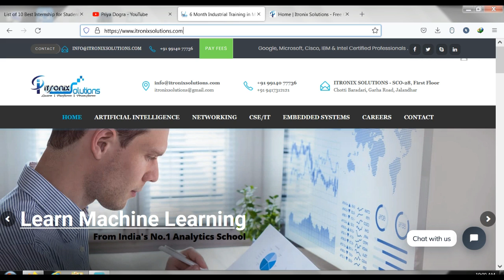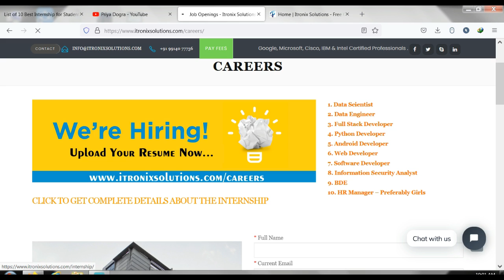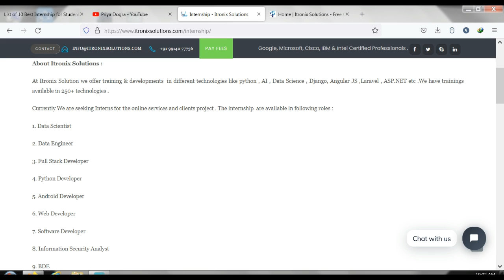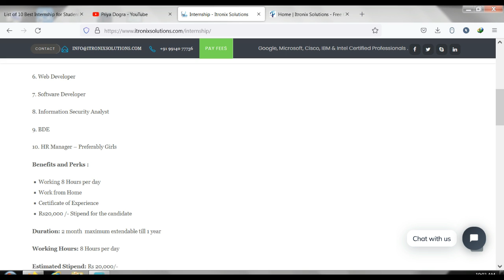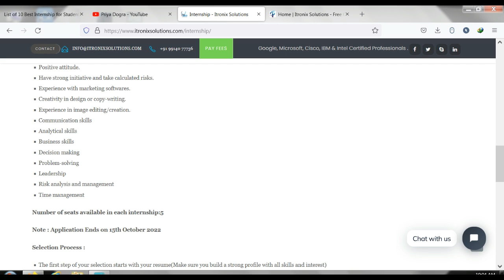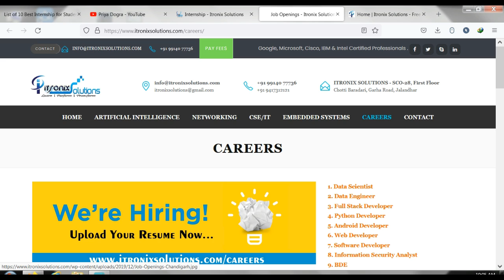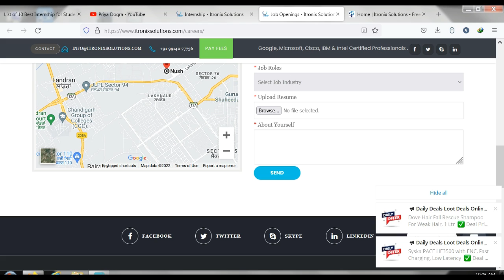List of 10 Best Internships for Everyone | Work from Home with no Skills | Stipend upto Rs 20,000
internship certificate
internships
internship itronix
list of best internships in 2022
work from home internships with no skills
digital marketing internship
free certification
itronix solutions free course with certificate
free certification course
internship with free training
cyber security courses
cyber security internship
Data Scientist internship
Data Engineer internship
Full Stack Developer internship
Python Developer internship
Android Developer internship
Web Developer internship
Software Developer internship
Information Security Analyst internship
BDE jobs
HR Manager jobs